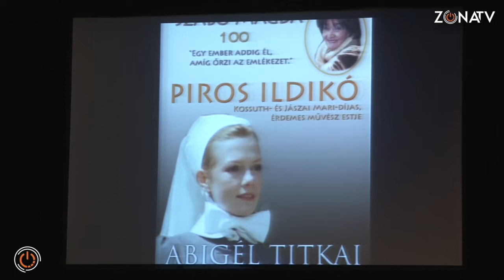ZónaTV - Kultzóna - Volt egyszer egy Abigél – Piros Ildikó színművész emlékezett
Október 3-9 között Országos Könyvtári napokat tartottak Sümegen a Kisfaludy Művelődési Központ és Könyvtár rendezésében. A rendkívül színes és színvonalas programok lezárásaként Piros Ildikó Kossuth-és Jászai Mari díjas Érdemes művész önálló estjén vehettek részt az érdeklődők, amelyben Abigél titkairól is vallott.